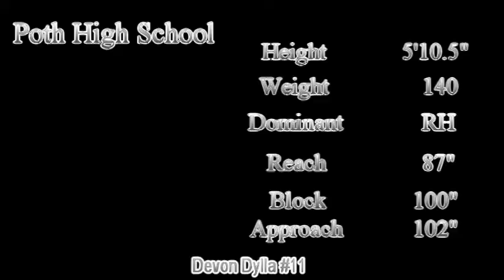Devon Dylla Volleyball Recruiting Video (Poth)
This is the recruiting video for Devon Dylla Class of 2014 Poth High School